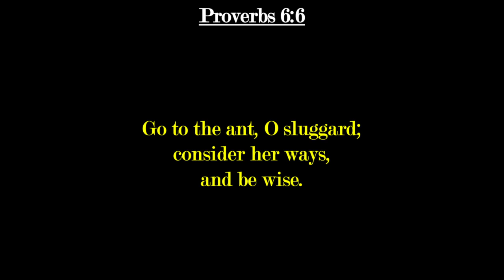Daily SonShine (January 13, 2021)